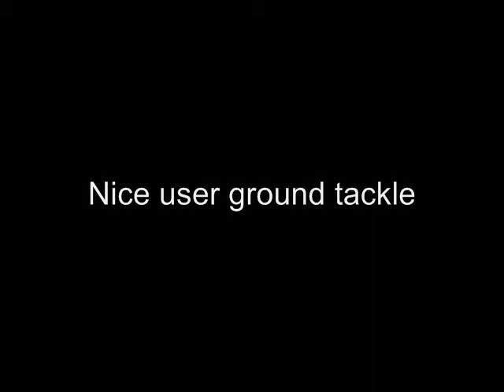Backbreaker: User Ground Tackle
Nice tackle I made on the screen play. Really rare occurance to see this, only in Backbreaker! (^-^)

Also, my running montage comes out tomorrow if anyone is interested.